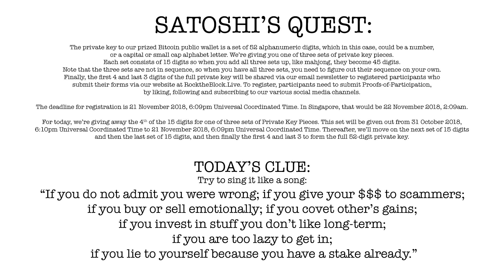Life Beyond ICOs - What You Need to Know About Raising Funds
Jeremy Loh, ex-banker and venture capitalist, talks about what he looks for in a project and how founders can tap on alternative investment vehicles instead of relying only on ICOs or VCs to fund their innovation.

It is 10th anniversary of Satoshi's gift to the world, You are invited to join Satoshi's Quest and embark on a journey of self-discovery. But there can only be one winner!

Wanchain: 0x491C91cE78A7fc0C9dEC6AE4db506E36282d2a48

Bitcoin (BTC): 1KxwRqsHApwBSneY88vMffWLFEUEncZ5jq